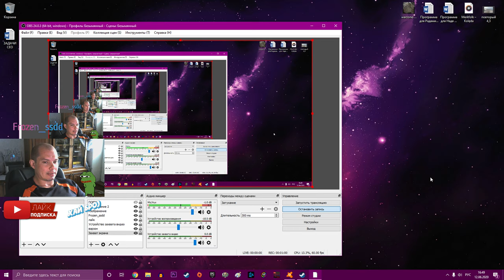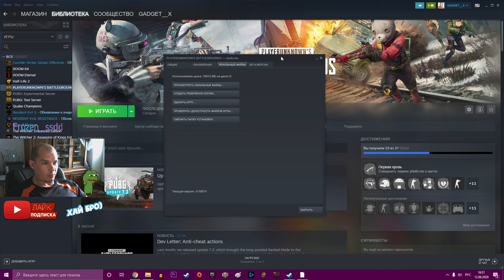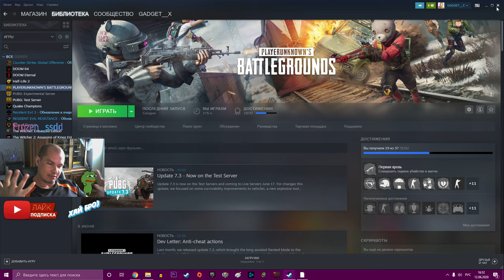Не запускается PUBG | Решение проблемы есть!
Не запускается PUBG - Рассказываю что делать что бы решить эту проблему. Маленькая просьба, кому нравится видео📌, оставьте любой смайл в комментариях.
Хочу видеть тех, кому нравится то, что я делаю🙌🏽💫
Для меня это очень важно😊. Храни вас Бог и ваших близких 😊

Вступление 0:00
Настройки 1:19
Антивирус 2:00
Проверить 2:42

Кому надо:
Комплект мать-проц-ддр за 100 баксов